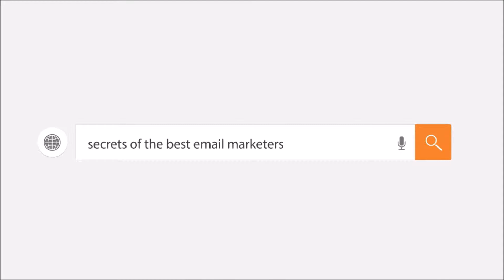Get a 'report spam' button - Matthew Paulson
Matthew Paulson talks about the importance of a 'report spam' button at the Email Success Summit | Online Event March 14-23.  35+ experts on how to generate leads, sales and profit from email.

Matthew Paulson is the founder at MarketBeat, built an email list of 310,000 investors in the last 4 years.